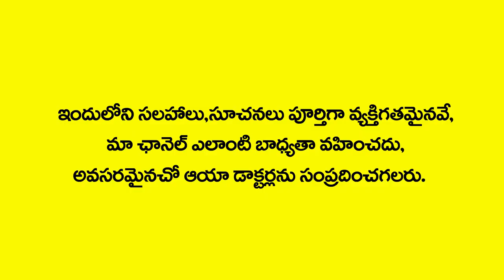Dangerous fact about cleaning ear with ear buds | చెవి క్లీనింగ్ వల్ల వచ్చే ప్రమాదాలు | Myra Jeevan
Myra Jeevan Helps You To Find Out The Best Quality Videos Of Famous Doctors Advice About Health, Beauty Tips, Yoga, Meditation, Health Tips, Organic Food And Terrace Garden Tips

We Are So Passionate to Share the Best Of Health Content EVERYDAY to All Our Subscribers. We Hope This Channel Can Educate and Help People Around the World to Learn Latest, Fruitful and Healthy Lifestyle Tips. We Appreciate All Your Support & Will Keep Uploading Great Videos On Daily Basis.